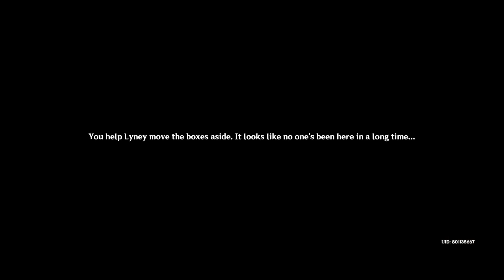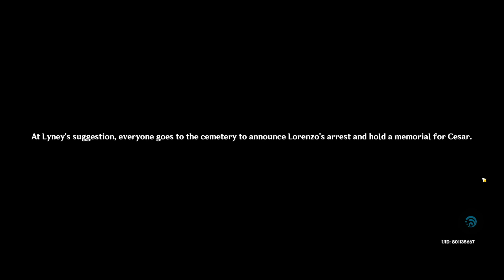[Ep189] Lyney Story Quest - Genshin Impact Gameplay